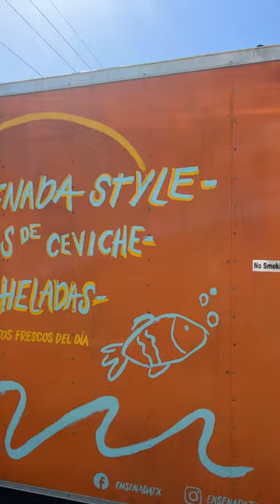ATX Food Truck Finds: Arbor Food Park Edition!!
Arbor Food Park is located in East Austin & is home to 7 different food trucks!
•Starting from the left side of Arbor Food Park is Ensenada. This bright orange food truck first opened in June 2022 & is owned by a fabulous mother/daughter duo specializing in fresh fish tacos, shrimp tacos & weekend specialties such as there tostadas & ceviche!
•Magick Matcha had their grand opening April 2022 & are serving up hot/iced matcha drinks, coffees & teas. They also have recently partnered with Redeemer, a small batch CBD company that is woman-owned & Austin-based!
•Sammataro opened their NY pizza food truck in October 2021, serving up tasty pies like their Supreme Pie featuring fresh mozzarella, pepperoni, sausage, shallot & mushroom. Their brick & mortar location opened end of January 2023 located at 900 W. 10th St!
•Papi's had their soft launch in May 2022 & continues to serve up delicious sandwiches! These hoagies are loaded with flavor, bringing a taste of classic East Coast sandwiches to Austin. Papi's also offers catering!
•Rollin' Smoke BBQ first began in 2011, the bright pink pig with the Texas flag bib on the side of their truck was painted by local artist Bill Jewkes (a.k.a. Briks)! They offer a great selection of meats, sandwiches tacos, smoked sides & much more. Definitely get your hands on some burnt ends...you won't regret it!
•Cuantos Tacos opened their food truck in September 2019 & have been at Arbor Food Park since 2020! Their menu features Mexico City style tacos & quesadillas made with corn tortillas. Some of their fillings include barbacoa, chorizo & grilled mushrooms in adobo. Not to mention your tacos come with two great salsas & fresh limes!
•Cachitos 512 opened their food truck in December 2021, serving Venezuelan dishes including empenadas, cachapas, pastelitos & many more incredible options. The Reina Pepiada featuring shredded chicken, mayo, cilantro, avocado & Cachapas are a must!

Each of these food trucks pour their hearts into their dishes & proudly serve cuisine that is made in-house, from scratch, and will leave you craving more. Support local, grab bite for lunch/dinner, and enjoy!!

Arbor Food Park:
1108 E. 12th St.